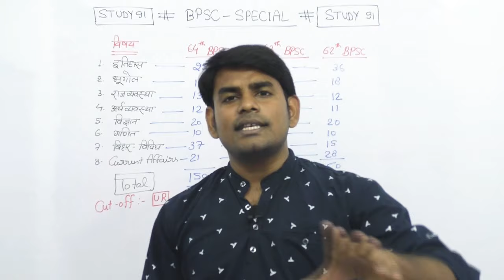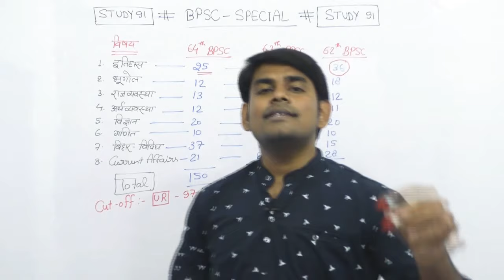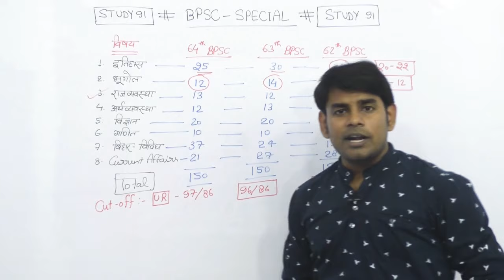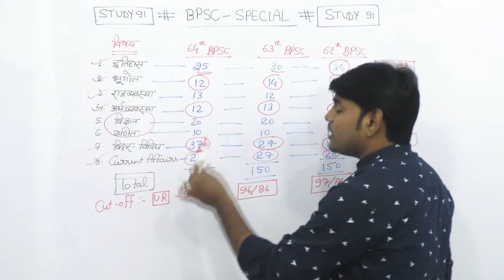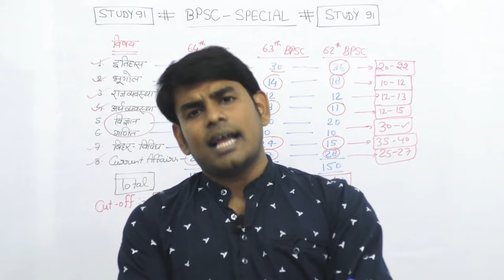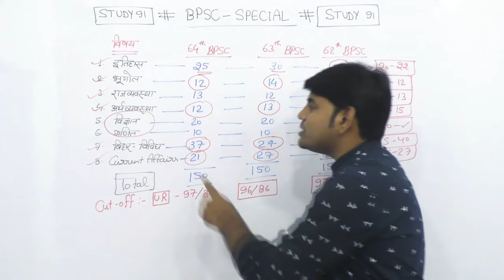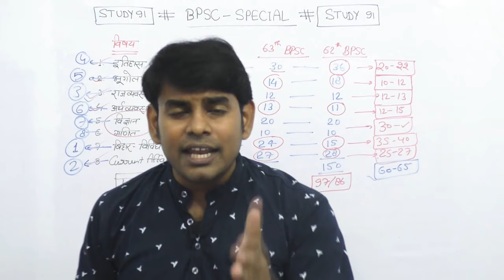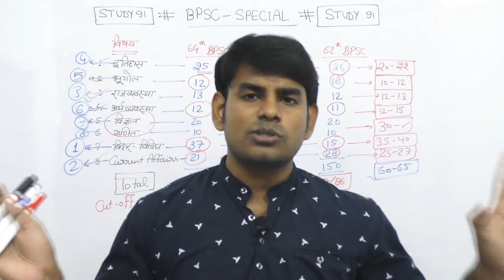4👉BPSC Prelims पास करने का सबसे अचूक तरीका - अब कोई नहीं रोक सकता | Study91 BPSC Class | Nitin sir